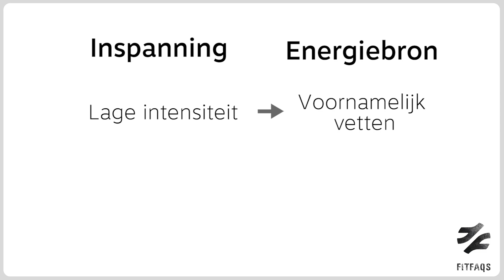Verhoog je vetverbranding en verbeter je prestatie met koffie!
Koffie is niet alleen lekker (laat ons weten of jij graag koffie drinkt ;) ) maar het kan je ook helpen om meer vetten te verbranden tijdens een cardiosessie of om je prestatie te verbeteren tijdens een duursport.
In deze video leggen we uit hoe dit allemaal in elkaar zit en hoeveel koffie je moet drinken om een effect te hebben.

VERDUIDELIJKING:
Even wat verdere uitleg over het diuretisch effect, want in de video zit er een foutje in mijn uitleg. Zowel koffie, als caffeinepillen, als caffeïnekauwgom hebben een diuretisch effect in rust. tijdens je inspanning wordt dit effect echter wel opgehoffen.
Koen

- LEER 10 KM LOPEN met het GRIT RUNNING PLAN -
Samen met onze collega's van GRIT Sports Performance & Personal Training, hebben we een holistisch loopplan gemaakt dat jou zal helpen om 2, 5 of 10km te lopen. Dit schema bevat zowel looptrainingen als kracht- en stabilisatietrainingen.
Ben je geïnteresseerd?
Eens je een login en wachtwoord hebt, kan je bovenaan onze webshop terugvinden en JOUW RUNNING PLAN AANKOPEN. Na bevestiging ontvang je het gekozen plan in je mailbox.